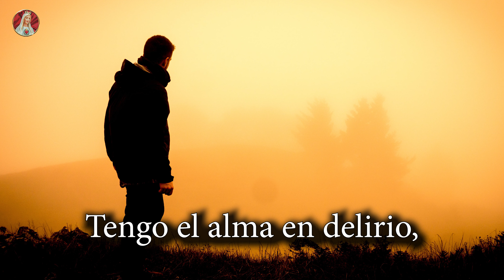SALMO 6 - Oración para la Salud de un enfermo.